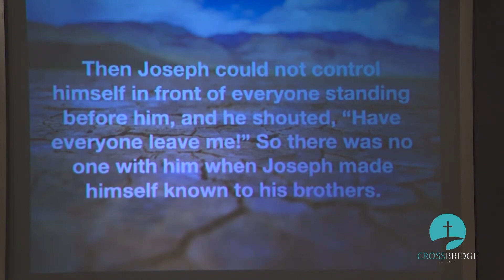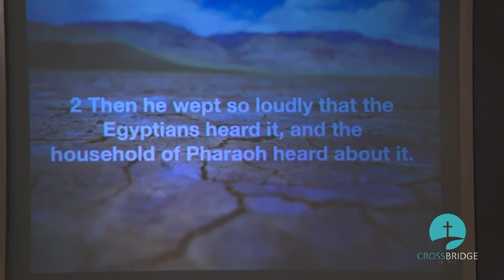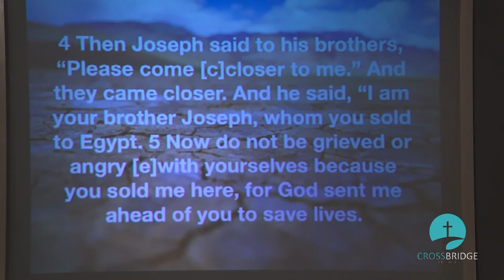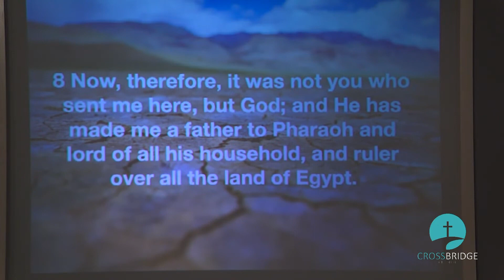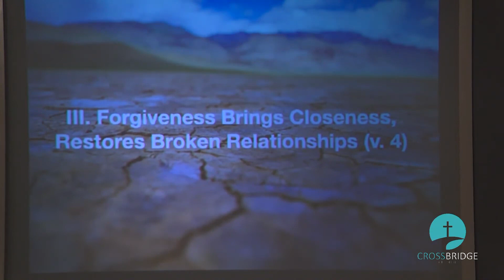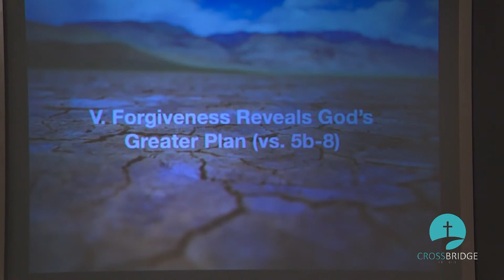(SERMON) THE RESULTS OF FORGIVENESS 07-16-23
Sermon with Pastor Rob Taylor